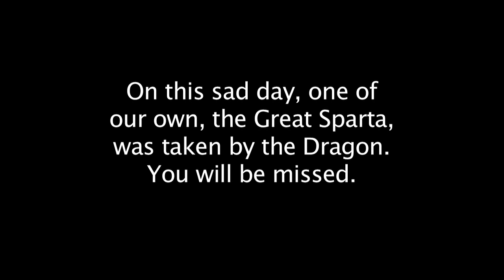Sparta's last run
The Stage Zero STi, leading the 4touge crew down the dragon, then letting Sparta by to chase him.